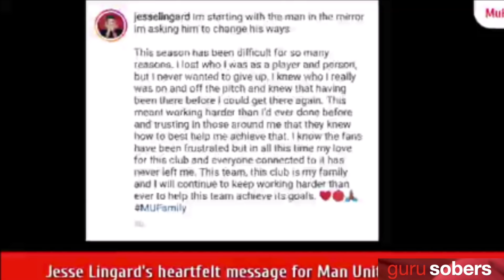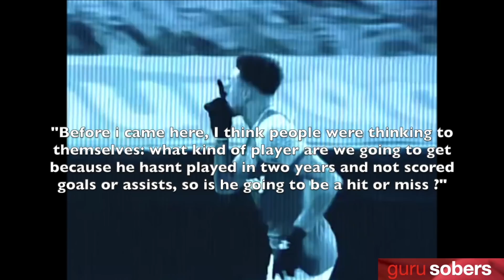Jesse Lingard: Watch This Before You Train